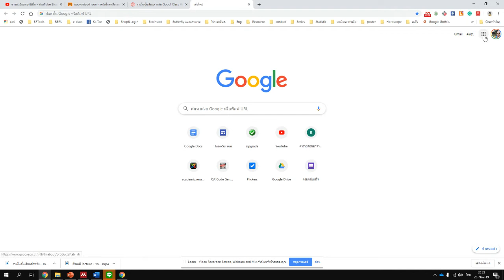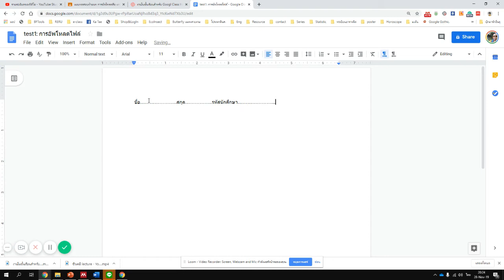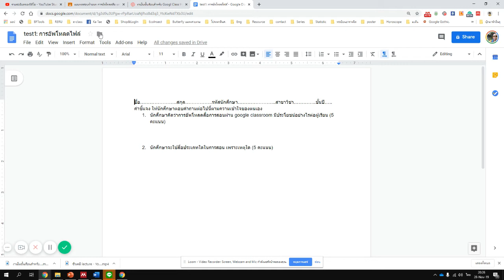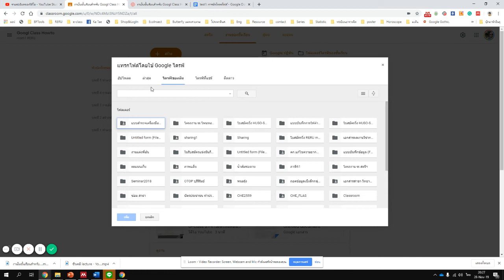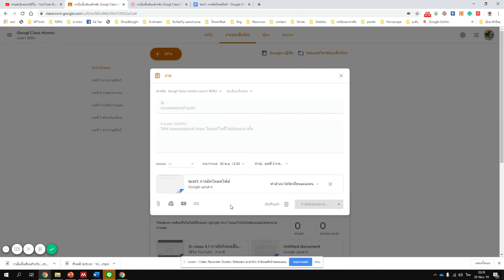G-class 3.4 การมอบหมายงานโดยใช้ google doc เพื่อการทดสอบแบบปลายเปิดที่หลากหลาย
การมอบหมายงานพร้อมให้ไฟล์แนบผ่านทาง google doc ซึ่งผู้เรียนสามารถแก้ไขไฟล์แล้วส่งกลับมาได้ ข้อดีของ google doc คือผู้เรียนสามารถสร้างตาราง แนบไฟล์ภาพ แนบกราฟ ฯลฯ จัดรูปแบบเอกสารได้อย่างสวยงาม